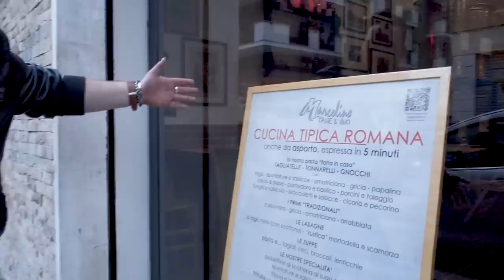Come a casa di Nonna! MARCOLINO PANE E VINO Osteria romana ricette tipiche!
GUARDA CHE QUA SE MAGNA FORTE! 💪